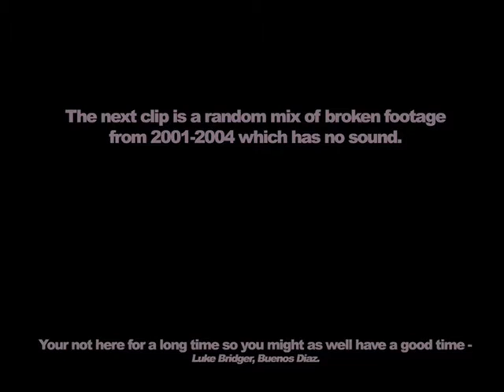Buenos Diaz, DVD extra's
Buenos Diaz, DVD extra's is a small collaboration of movies/clips of the Buenos Diaz Crew from 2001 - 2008.